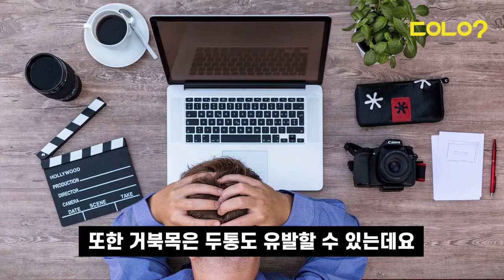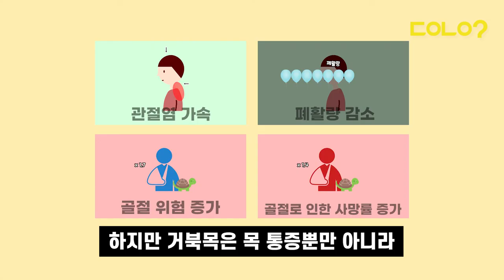[두유노우] 거북목 무시하다간 죽을 수도 있다?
요즘 오랫동안 컴퓨터나 스마트폰 보시는 분들 많죠😭

목이 자주 뻐근하다면 그건 아마도,, 거북목,,!💦
ㄴㅇㄱ 상상도 못한 거북목이 불러오는 합병증.